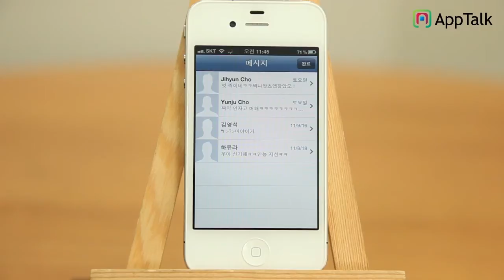Facebook - Apptalk iPhone app review